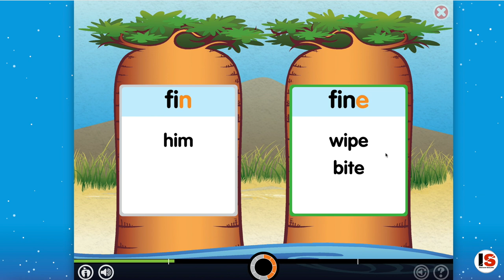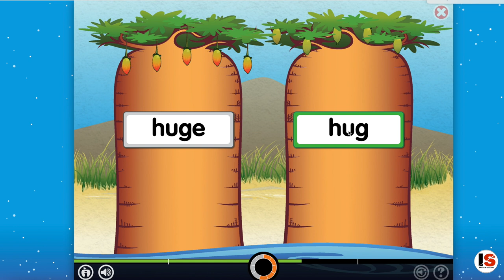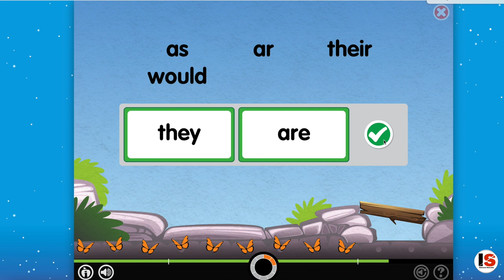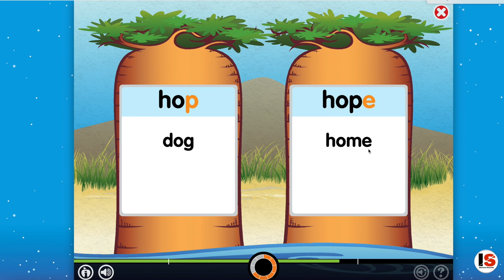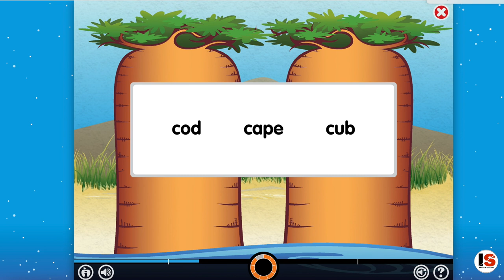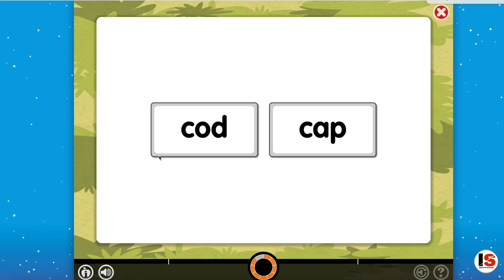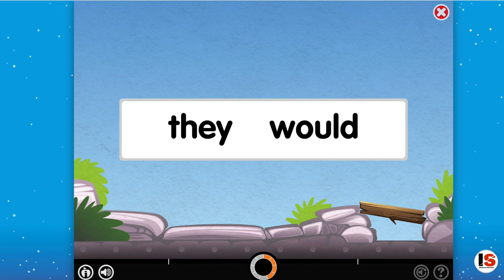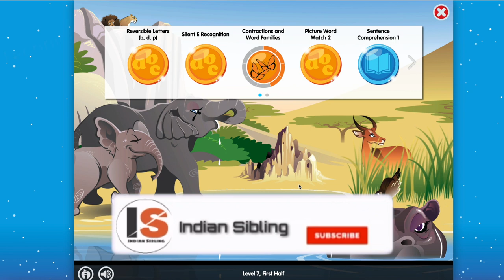The African Serengeti LEXIA music-Level7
Check out other Science experiment Videos of IndianSibling
Check out IndianSibling Other video tutorials on 3X3 Rubik's Cube.
Check out some other video tutorials from Indian Sibling Piano Tutorial